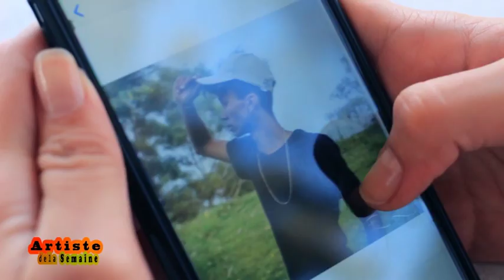Line ANGELE est l'artiste de cette semaine sur KANALAUSTRAL.TV